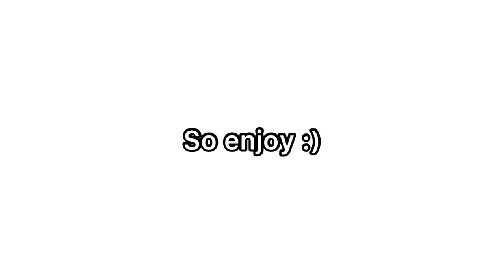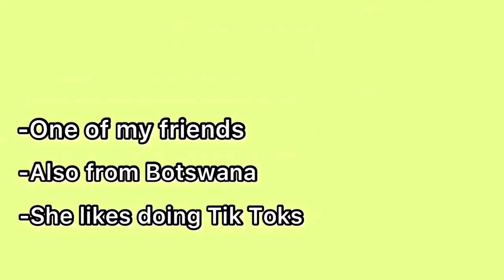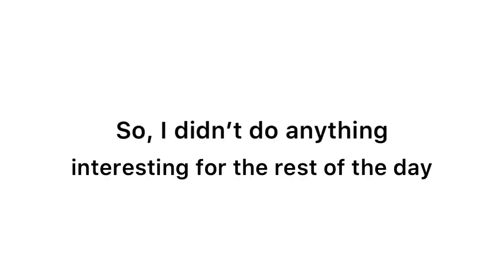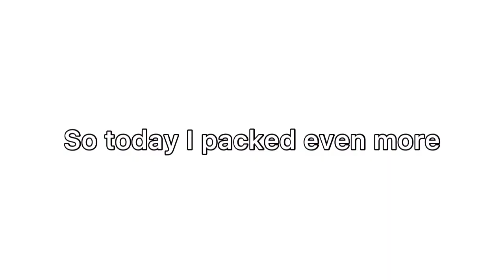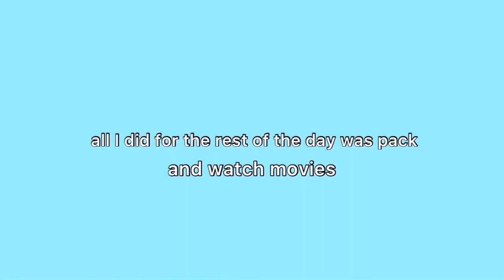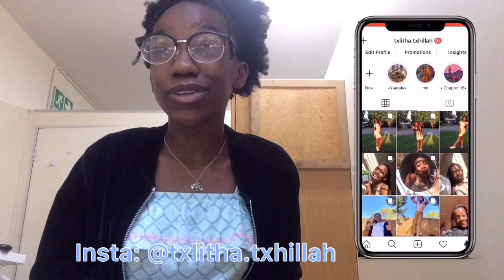VLOG 02: last week in BOARDING SCHOOL 2020 ♡ vlogmas Day 1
HEY LOOK DOWN HERE⬇️

HeY eVeRyOnE!!😘 Todays video is my last week in BOARDING SCHOOL for 2020. I really love how this video turned out and hope you all enjoy it too. I will be trying my best to upload twice a week and 1 video a week will be a vlog ( if possible). SO ENJOY ;)

✰ FAQ ✰
how old are you? 🧘🏽‍♀️→ 15
what grade are you in? 🍎→ 9
where are you from? 🌍→ Botswana( in Southern Africa)

Xoxo,
Talitha❤️